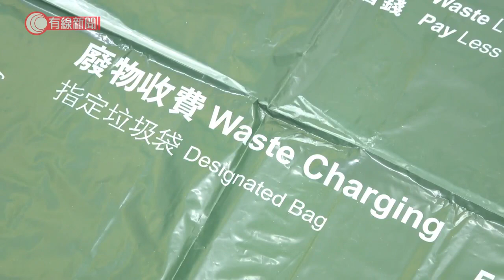淘大曾試行垃圾徵費 業委會指購後備袋或致管理費上升 黃錦星：準備年半因減廢需時間醖釀 - 20210827 - 港聞 - 有線新聞 CABLE News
【有線新聞】立法會通過垃圾徵費條例，曾經試行垃圾徵費的淘大花園，有業主委員會估計因為物業管理公司要買後備指定垃圾袋，管理費會上升。淘大花園於2014年曾有4座大廈、共1,000戶，推行垃圾徵費試點計劃，每月每戶大概要給約30元買指定垃圾袋，計劃為期半年，但有兩成住戶無買指定垃圾袋。會不會有街坊「偷雞」不買指定垃圾袋？淘大花園二期委員會主席葉興國就指不擔心，但預計物管公司會買定後備膠袋，預計需增加管理費。至於有環保團體批評準備時間過長，環境局局長黃錦星解釋以2023年為目標是合理，「減廢始於當下，不需要等立法收費。不是等完18個月才做，減廢有需要性，要多點時間醖釀。」他強調當局要時間向指定垃圾袋製造廠商招標，法例不可以沒有實施時限，會再在立法會討論細節。

相關影片:
1. 大埔的士車禍再添亡魂　63歲婦不治　4歲童仍危殆　累計兩死八傷 - 20210823 - 港聞 - 有線新聞 CABLE News
2. 城管追打阻街檔主反被砍傷　檔主辯稱迷糊間隨手拿起東西自衛：後來我才發現那是刀 - 20200910 - 有線中國組 - 有線新聞 CABLE News
3. MC Jin歐陽靖 憶02年參加黑人音樂比賽獲七連冠 06年事業低潮不斷被香港唱片公司拒絕 與王力宏合作未及把握機會 天下第一Friend2 訪問 中文字幕